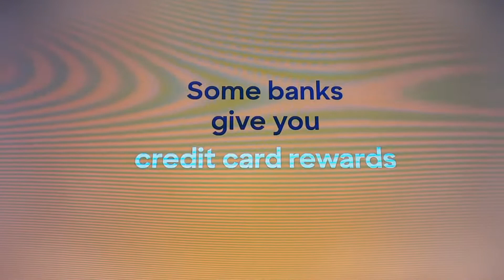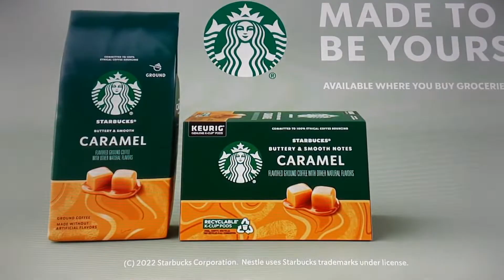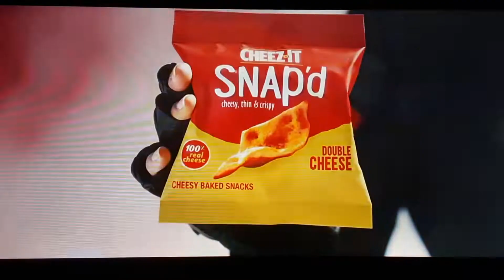NBC Commercials August 20th - 21st, 2022 #5